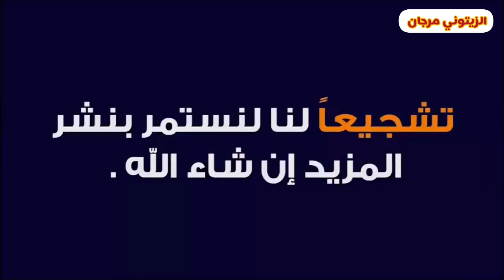خيرات موجودة في سوق الأربعاء سويهلة نقدم لكم أتمنة كبدة اللحم رأس ولمخ تقلية وقلب راية وبلفاف كراعين